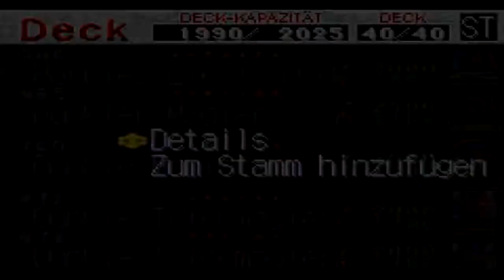THEA UND JOEY VERSCHWUNDEN❕|German| YUGIOH! - DIE HEILIGEN KARTEN ◙ 006 ◙ [LETS PLAY]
🎮YUGIOH! - DIE HEILIGEN KARTEN || THEA UND JOEY VERSCHWUNDEN! by Atriatic 🎮
🎮▼Weitere Informationen▼🎮

♬「BENUTZE MUSIK」♬
≪ YuGiOh! - Die heiligen Karten ≫
Ein Rundenstrategie Spiel von Nintendo (2005)

Kommentiertes Gameplay von Atriatic (2015)